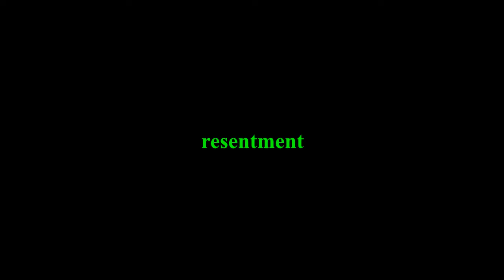resentment (cover by MCR PROJECT)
original by a day to remember

this is my cover of a day to remember resentment i hope yall like this cover and yall have a rocking safe one and if there is any covers yall want me to do yall let me know :)
in if you want to hear my original songs you can on my spotify and amazon